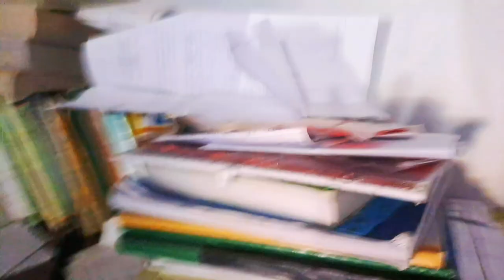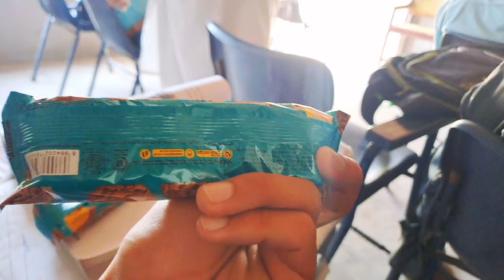Meray sath aj pranke ho gya😭😅|Aon Doka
today's I attend weekend medical class and enjoy with class fellow and biscuits party 🥳Aon Doka# vlog funny vlog vlogging vlog and blogs class room college vlog# class party funny vlog

Facebook page name:Aon Doka
Instagram name: Aon Doka